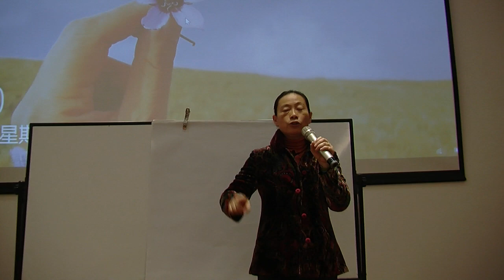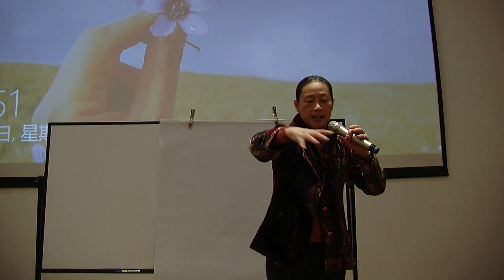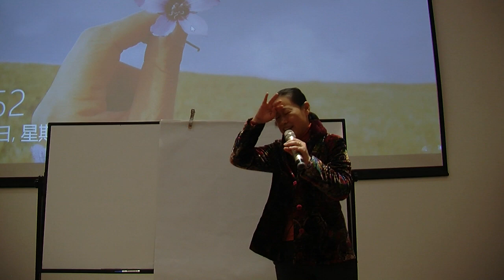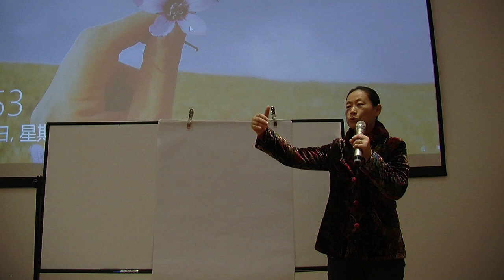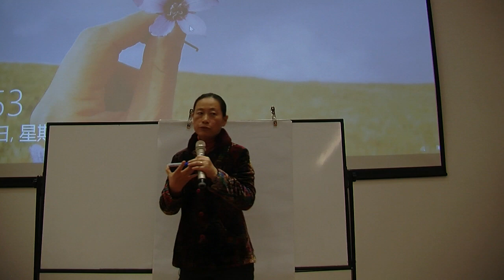Kuo Huai-Tzu Lecture Xian Part 4